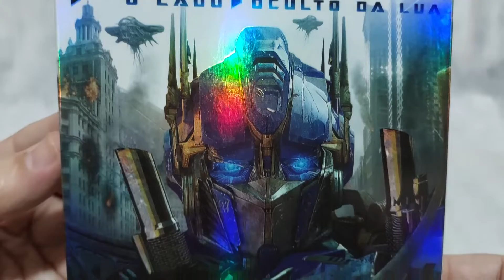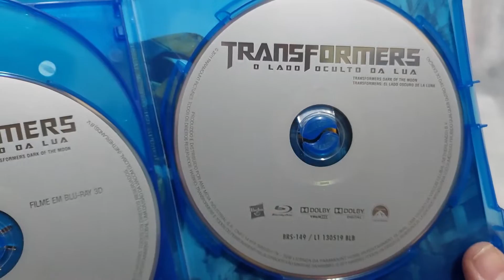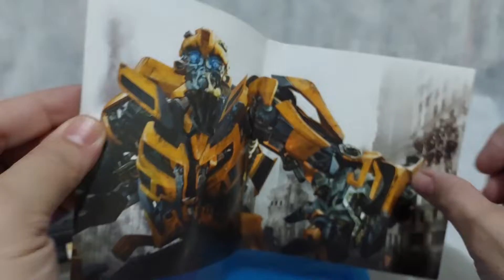TRANSFORMERS - O LADO OCULTO DA LUA | BLURAY 2D+3D+LUVA | 3 DISCOS